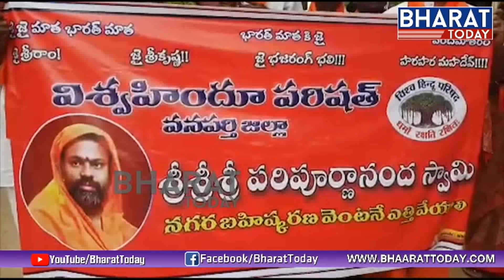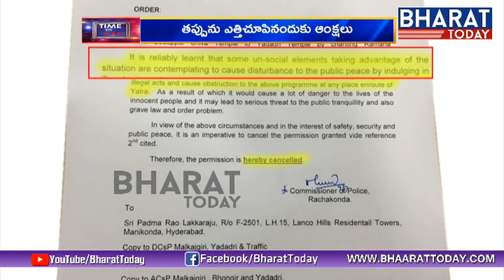ఎందుకీ నిర్బంధం..? Special Story Telangana Govt Discrimination Hindu Dharma | Bharat Today